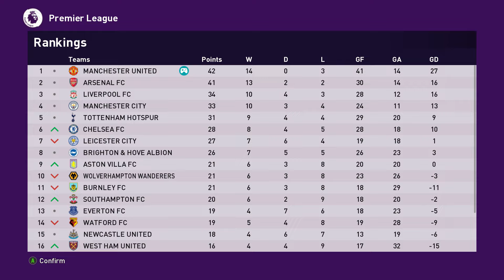GM:26 - FULLMATCH - Manchester United vs Norwich City | Premier League | eFootball | SE:19/20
GM:26 = GameMatch: 26
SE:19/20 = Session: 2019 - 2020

00:00    Start
00:10    Entrance
00:26    1st Half
01:01    C. Ronaldo - GOAL !
07:40    2nd Half
12:05    C. Ronaldo - Brace GOAL !

 FULLMATCH -  Manchester United vs Norwich City | Premier League